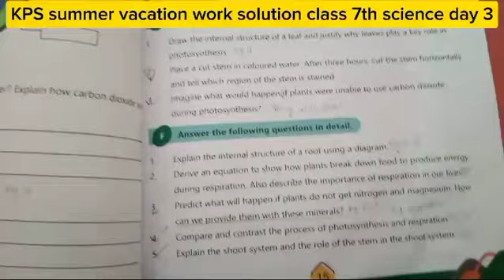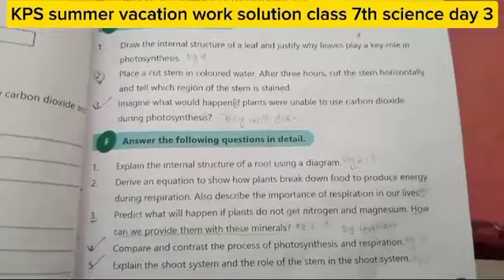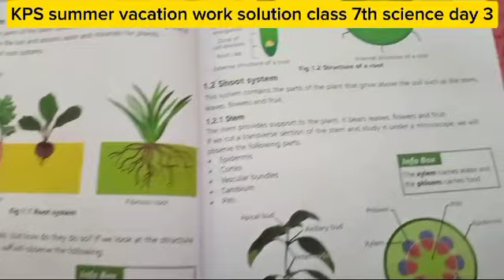summer vacation work solution||7th Class|| science Day 3